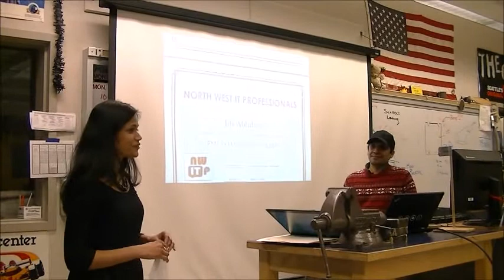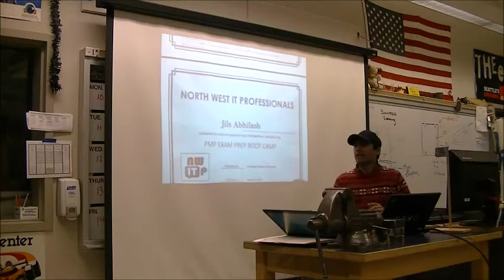PMP March 2014: Jils Abhilash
Jils is one of many Newtopians who joined the PMP bootcamp and got certified by PMI with great skills and a network of good PMs around.